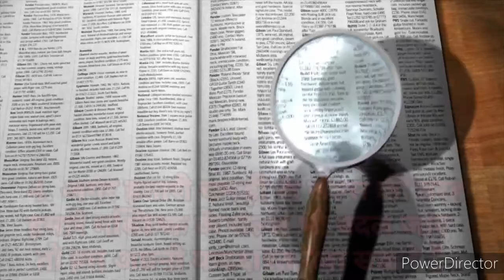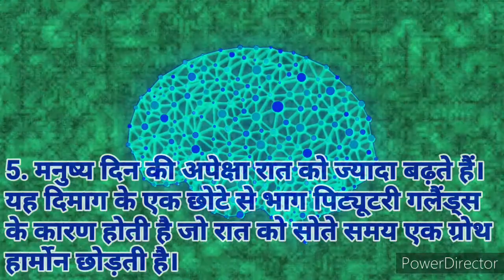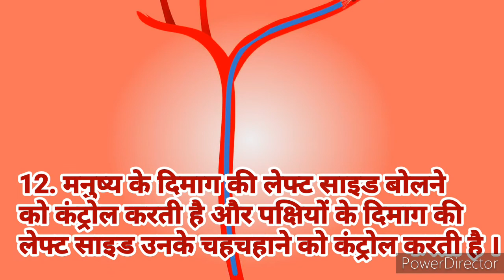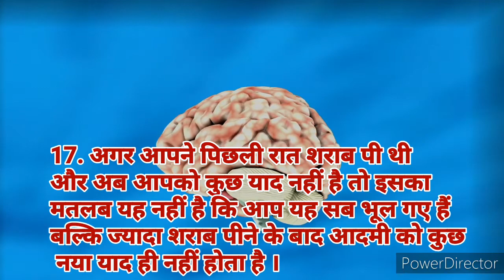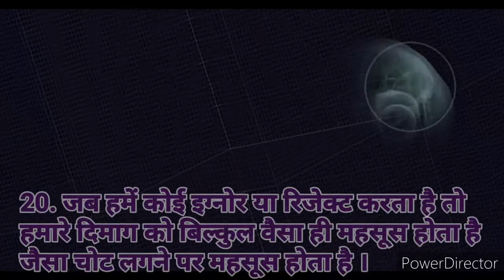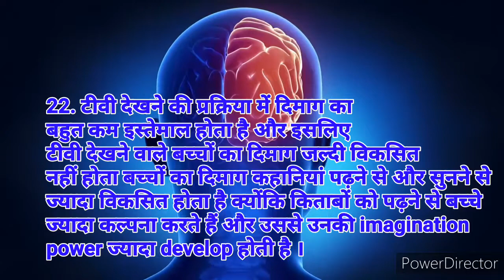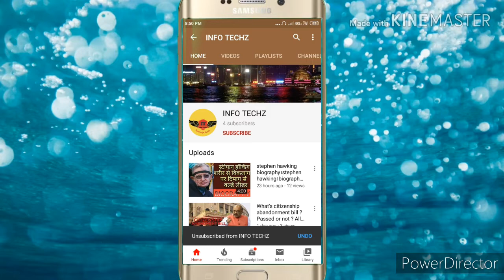25 interesting facts about brain।इंसानी दिमाग के बारे में हैरान करने वाले तथ्य।mind:A mystery।HD।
25 amazing facts about human brain। इंसानी दिमाग के बारे में हैरान करने वाले तथ्य।mind:A mystery।HD।

Amazing Facts। mind : A mystery।interesting facts about brain। power of mind।Mind।human brain। 720p

Hii
Friends,
I am INFOTECHZ.
Today
I will tell you about the top interesting facts about human brain ।
Aaj main aapko manav mashtishk ke baare mein kuch rochak tathyon ke baare me btaunga.
Aaj aap janenge ki kya vakai ham din me 30 minute andhe ya blind rhte hai ।
Amazing power of mind।
Interesting facts about human brain।
Mind the most complex structure of this universe।
So
Then
Ab
Shuru krte hai।
Plzzzzz
OUR
CHANNEL
AND

THANK
FRIENYOUR-

--YOUR BRO

infotechz thepositivesutra Motivational Fire
motivationalfire Decent Hub
decenthub Attitude Mentor